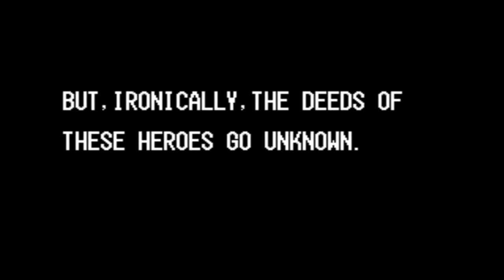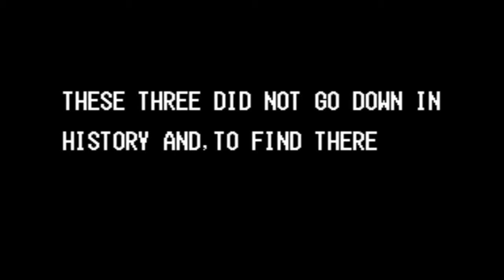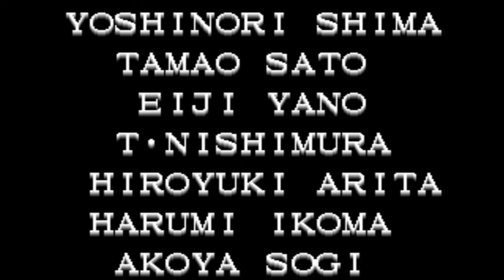[더 킹 오브 파이터즈 96]레벨8 게닛츠까지 원코인 클리어하기 20200805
오랜만에 킹오브96 영상 입니다.
마지막에 카이저 웨이브로 타임오버로 깬게 좀 그렇지만...